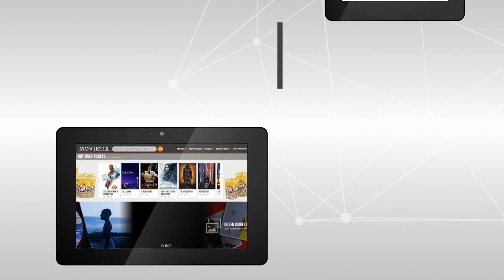New AOPEN Chrome Mini Devices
AOPEN launches two new Chrome mini devices, the AOPEN Chromebox Mini and Chromebase Mini, as well as a new software platform meldCX.